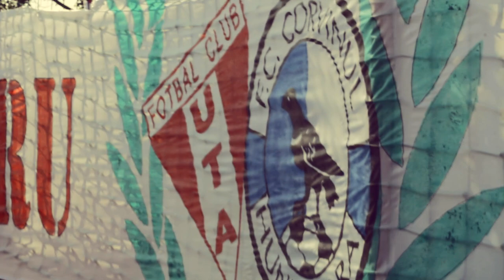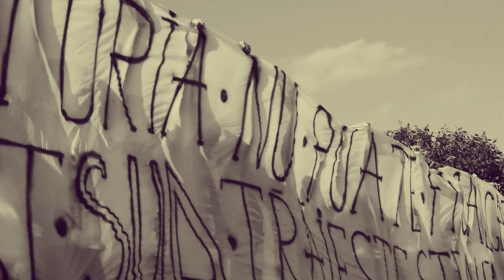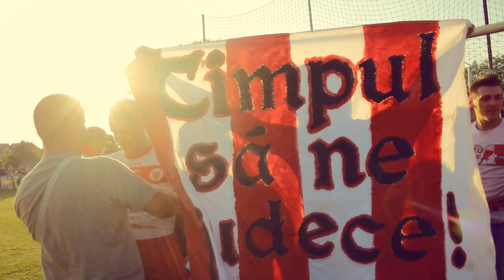Aftermovie UTA Arad - Corvinul Hunedoara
Video: Sergiu Daniel, Bruno Martins
Edit: Sergiu Daniel

Soundtrack: Disclosure - Help Me Lose My Mind (Mazde Remix)   |   Major Lazer & DJ Snake - Lean On (feat. MØ) (Official Music Video)